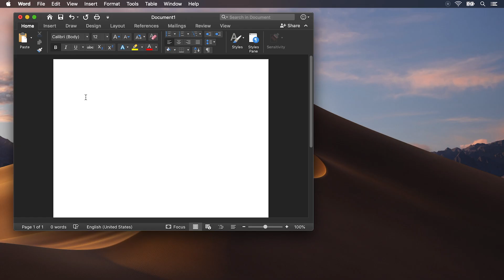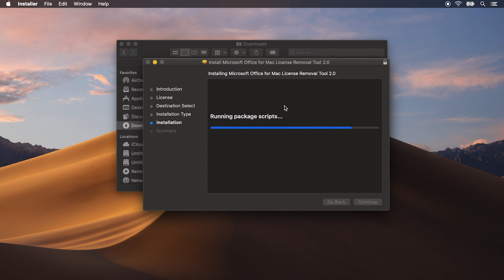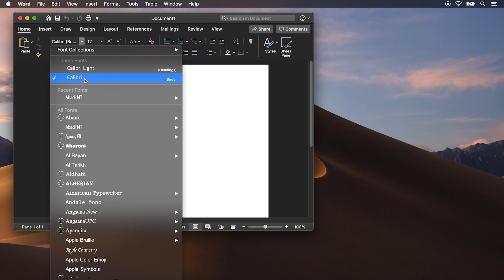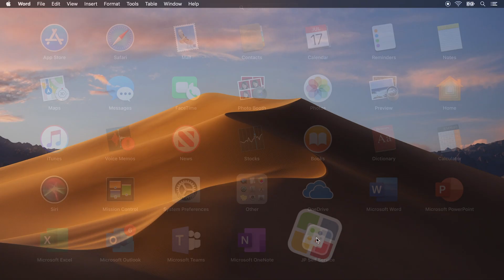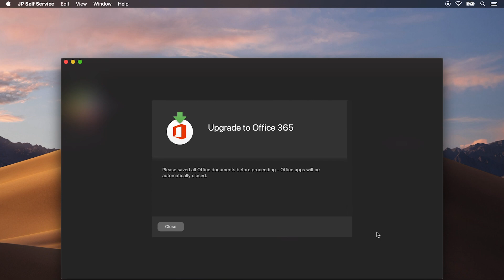Convert from Volume License to Office 365 ProPlus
Existing Mac users can easily convert their Office 2016 or 2019 volume licenses to an Office 365 ProPlus subscription in three straightforward steps. 1) Verify the user license and build, 2) Install the license removal tool, and 3) Reactivate Office. Paul walks through this process manually first and then shows how to automate it for the rest of the fleet.

Links:
aka.ms/lrt
Paul’s Twitter: @mrexchange
Paul’s MacAdmin Slack Handle: @pbowden in microsoft-office